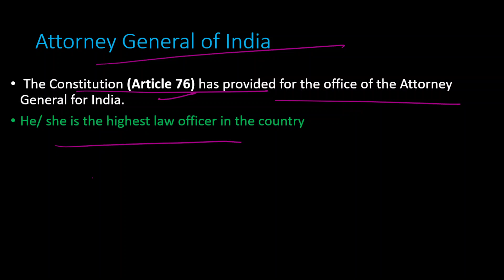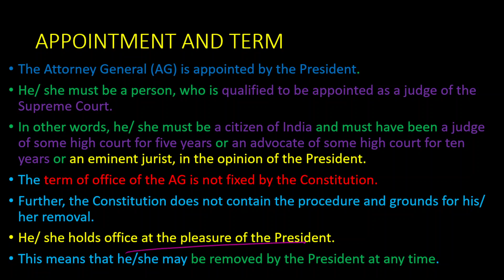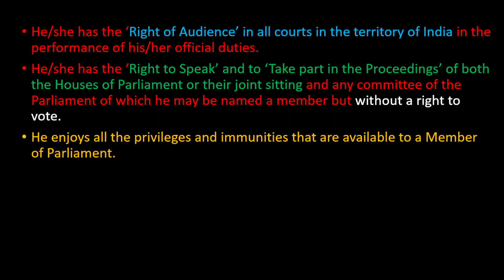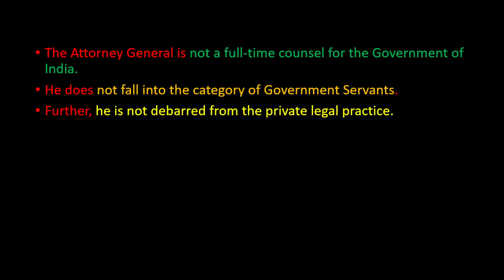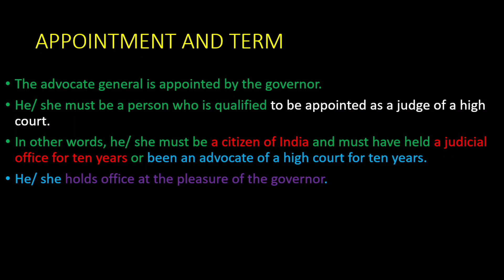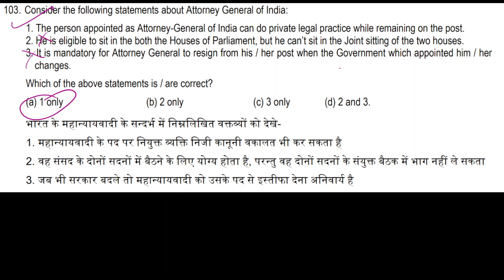HPPSC | H.P. Subordinate Allied Services 2023 | polity | PYQs | MCQs | part 22